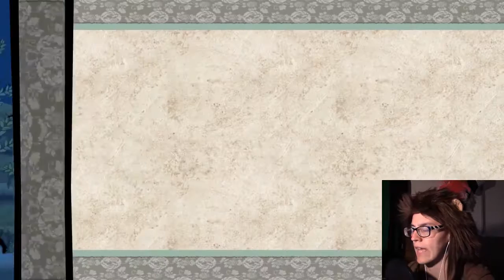Jin, Warrior of Justice | Okami #20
Back at Agata forest Amaterasu looks for the second of the three remaining Canine Warriors. Here we meet an old freind and learn about his true identity.